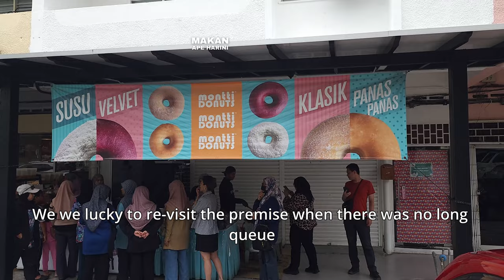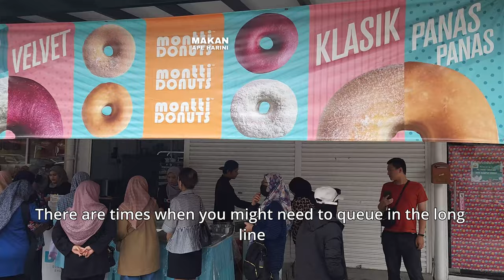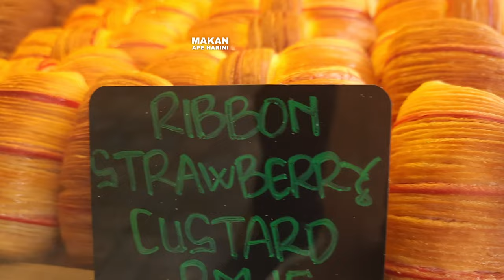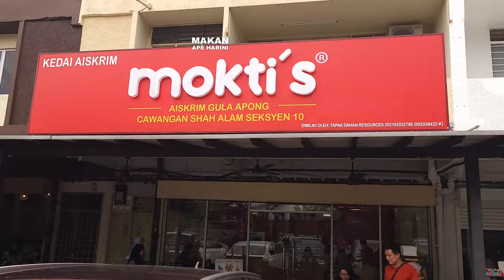Largest Doughnut - Dopa ドーパ Shah Alam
Dopa ドーパ Shah Alam

DOPA - Donut Panas Shah Alam
 7, Jalan Ceongsam 10/11, Seksyen 10, 40100 Shah Alam, Selangor.

This is probably the most fluffy and largest doughnut by locally home-grown shop. The experience is like having a pastry baked by a gourmet pastry chef.